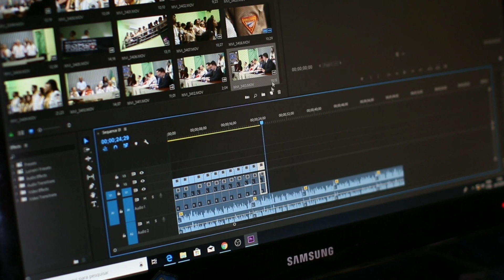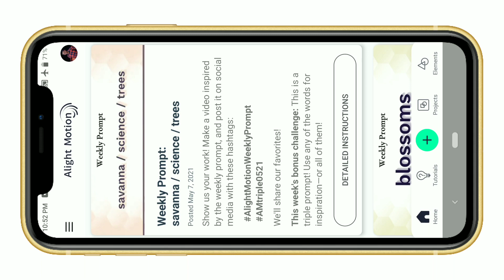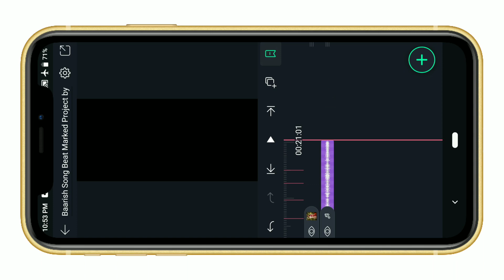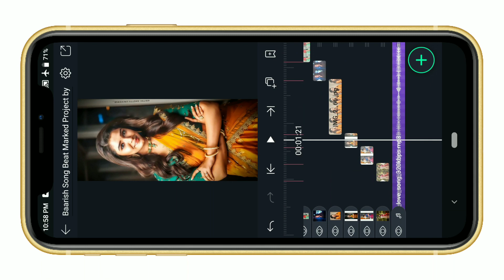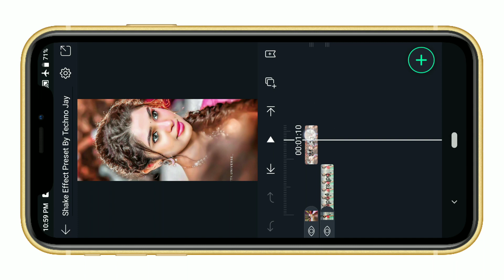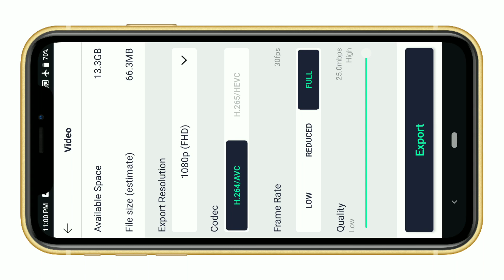Baarish X Kirthi Shetty Beat Sync Status Editing || alight motion video editing